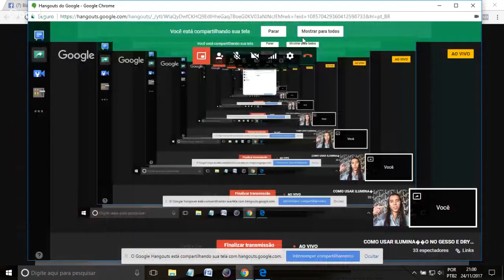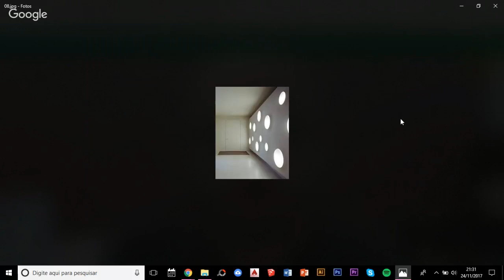COMO USAR ILUMINAÇÃO NO GESSO E DRYWALL, DICAS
Bate papo sobre iluminação no gesso e drywall com nossa parceira arquiteta Kallycia Bose.